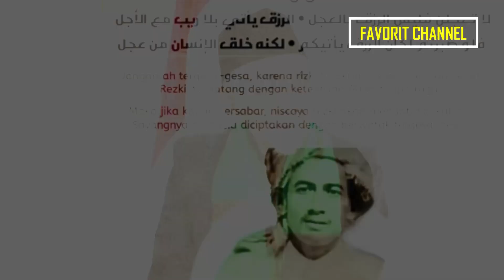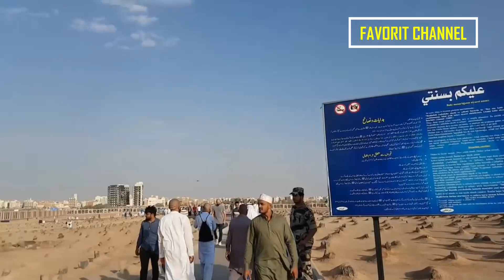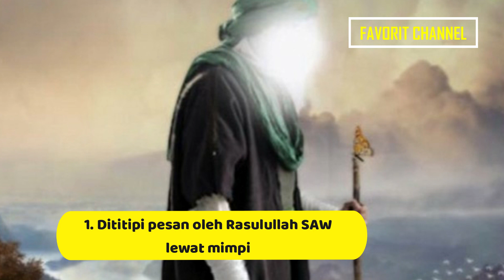BICARA LANSUNG DENGAN RASULULLAH! 6 Karomah Mbah Maimun Zubair, No 1 Bikin Merinding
Tidak semua ulama yang diberikan suatu karomah dari Allah Swt. karena hanya orang-orang terpilih yang konon mendapat hal tersebut, salah satunya adalah karomah Mbah Maimun Zubair.

KH. Maimoen Zubair atau Mbah Maimun (Mbah Moen) adalah seorang ulama besar di Indonesia. Namanya sudah terkenal ke mancanegara karena dia merupakan sosok ulama yang paling dihormati.

Ulama asal Rembang, Jawa Tengah, kelahiran 28 Oktober 1928 itu memiliki banyak santri dan murid, salah satunya adalah Gus Baha. Mbah Maimun juga memiliki pesantren bernama Ponpes Al Anwar yang terletak di tanah kelahirannya.

Meskipun telah tiada, sosok Mbah Maimun terus dikenang hingga kini.Salah satunya adalah mengenai karomah Mbah Maimun Zubair yang disaksikan langsung oleh sejumlah muridnya. Sama seperti karomah Habib Luthfi bin Yahya, karomah Mbah Maimun sangat sukar dipercaya, akan tetapi benar adanya. Mbah Moen adalah waliyullah yang menerima karomah atau anugerah dari Allah Swt. karena kesalehan, kealiman, dan ketakwaannya.